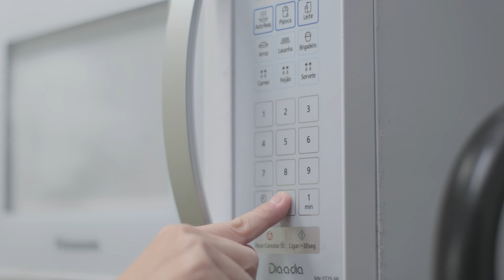BARRA DE CHOCOLATE COM MARSHMALLOW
É hora de abusar? Essa receita de barra de chocolate com OVOMALTINE e MARSHMALLOW vai te ajudar rs... Uma combinação perfeita que você vai fazer em minutos.

*** INGREDIENTES DA RECEITA ***
chocolate sabor chocolate branco cobertura fracionada ou chocolate branco nobre temperado
ovomaltine
mini marshmalow

CURSOS da Fê

- Se você está procurando um curso para aumentar sua renda e ganhar até R$2.500 mês, eu separei os 5 doces mais vendidos no faça e venda para você aprender todos os segredos e começar a vender agora mesmo!
- Eu preparei um curso muito bacana com 14 aulas e as 10 RECEITAS mais vendidas na minha confeitaria tendo entre elas receitas DIET e VEGANAS.
Se você está precisando fazer uma renda extra ou ampliar o cardápip da sua confeitaria esse curso de brigadeiros foi feito pra você..

PARTICIPE DO NOSSO CONTEÚDO.